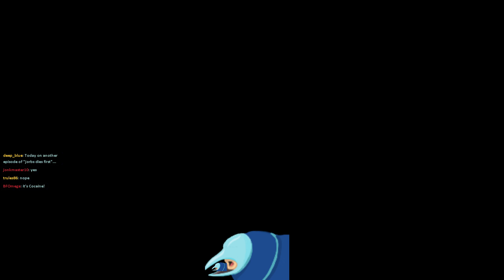SO MUCH RDM! ALL THE RDM! | Among Us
We're just out here ejecting everyone!